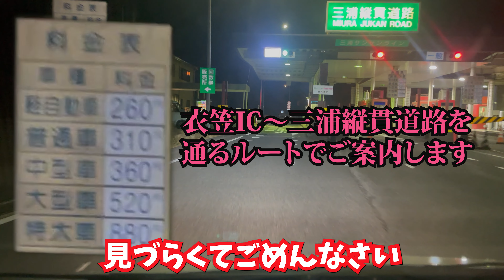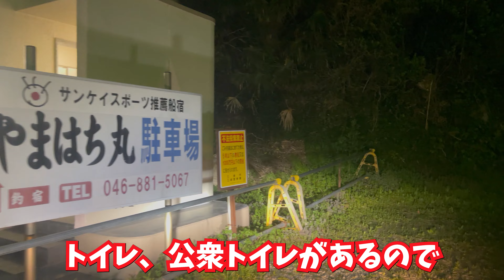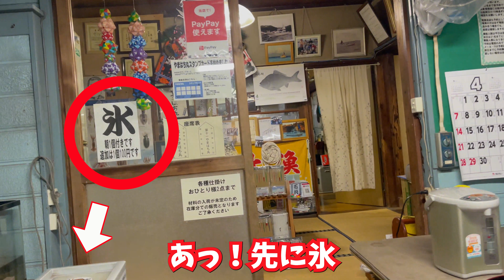小網代港 やまはち丸 経路乗船案内 駐車場 受付他 ヤリイカや 泳がせもできる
マルイカ、ヤリイカ、スルメイカ、イカの泳がせで人気の船、やまはち丸さんの経路案内です。

マルキユーフィールドスタッフ
３/17 bornhoodrecordsより
11年振りの新曲single配信開始
｢LIFE GOES ON｣ on sale
djGshot featGDXakaSHU&s☆luv

                                 Premiere Pro 様

効果音素材：ポケットサウンド 様 @UCkcmg8yBpJk5I1fwu0sabJg